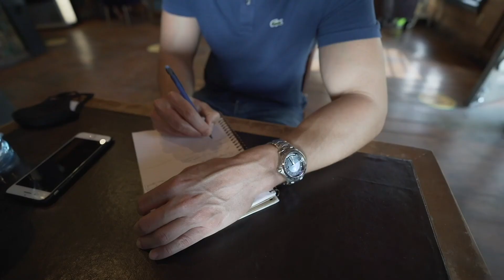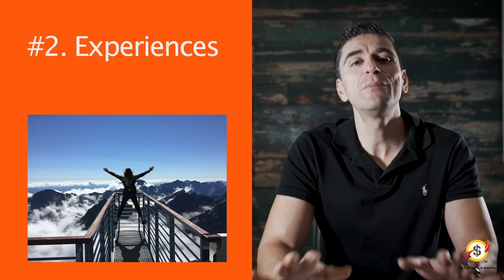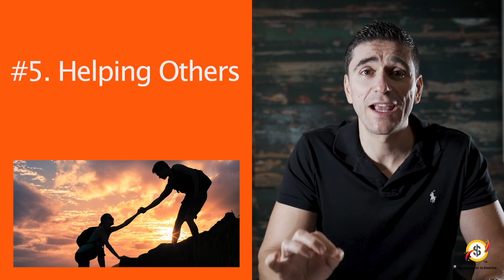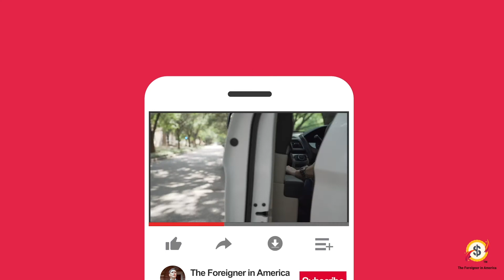Does MONEY Buy HAPPINESS???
[Link to my blog post on this topic!]